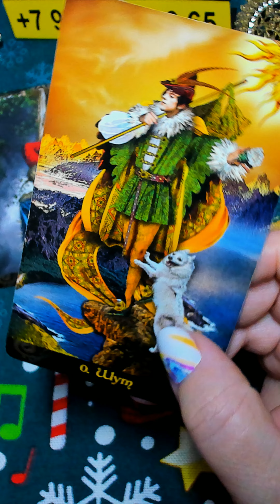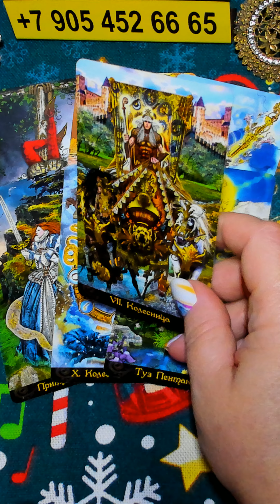💋🔥 ЧТО СЛУЧИТСЯ, КОГДА ТЫ НЕ ЖДЕШЬ? таро тайны таро сегодня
ПОДЕЛИТЕСЬ ЭТИМ РОЛИКОМ С ДРУЗЬЯМИ: